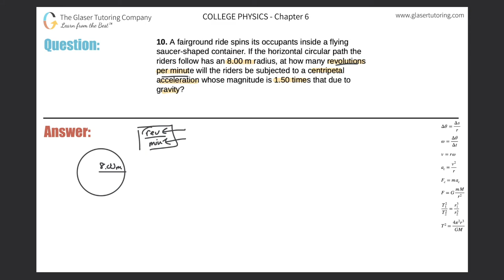6.10 | A fairground ride spins its occupants inside a flying saucer-shaped container. If the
A fairground ride spins its occupants inside a flying saucer-shaped container. If the horizontal circular path the riders follow has an 8.00 m radius, at how many revolutions per minute will the riders be subjected to a centripetal acceleration whose magnitude is 1.50 times that due to gravity?

If you don't have the OpenStax™ "College Physics" textbook, here is a link in which you can download it for FREE!